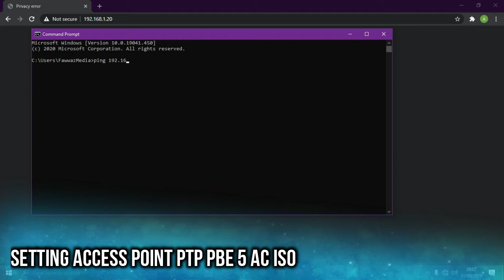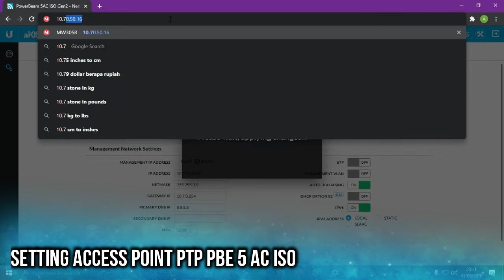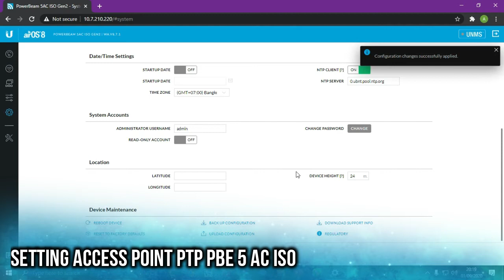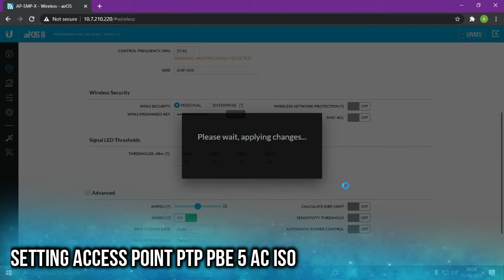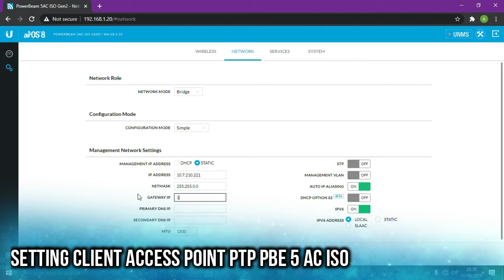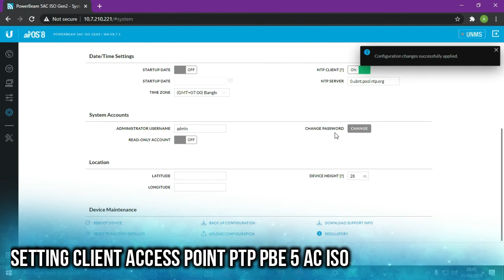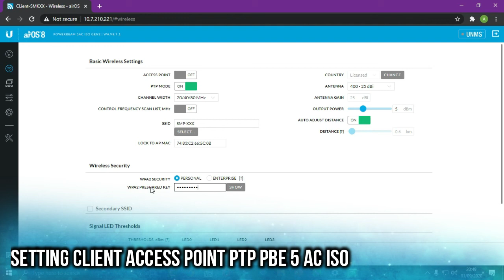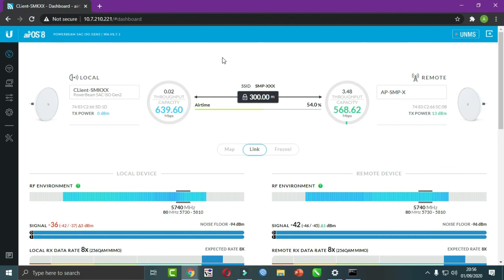Unboxing Review dan Instalasi Setup Access Point dan Client Radio Wireless Ubiquiti PBE 5AC ISO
Video tutorial Review Perangkat Access Point Ubiquiti PBE 5AC ISO beserta instalasi Access point dan Client. Review dan Instalasi Setup Access Point dan Client Radio Wireless Ubiquiti PBE 5AC ISO

PBE 5 AC ISO ini adalah perangkat wireless PTP Outdoor dari Ubquiti yang menggunakan Beam ISO dengan Gain Antenna 25 dBi dan Tx Power 24 dBm. Sangat cocok digunakan untuk Koneksi PTP (Point to Point0 jarak jauh maksimal 25 km)